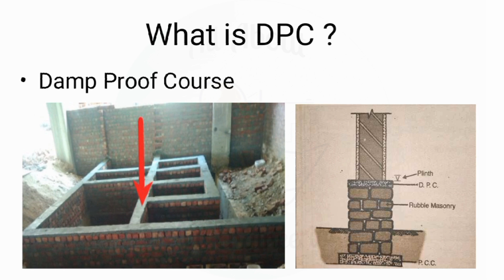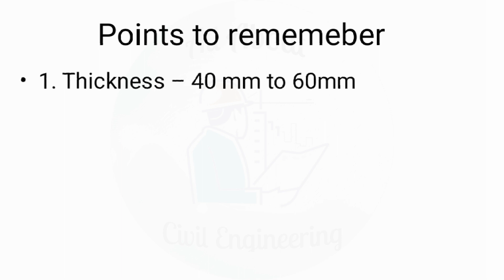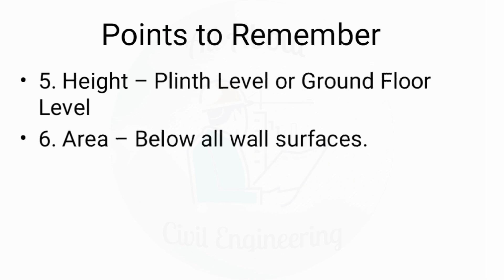DPC কী ?? কেন DPC প্রয়োজন?? || What is DPC ?? Why DPC is equired ??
Hello Viewers, in this video I am going to tell you abou Damp Proof Course.